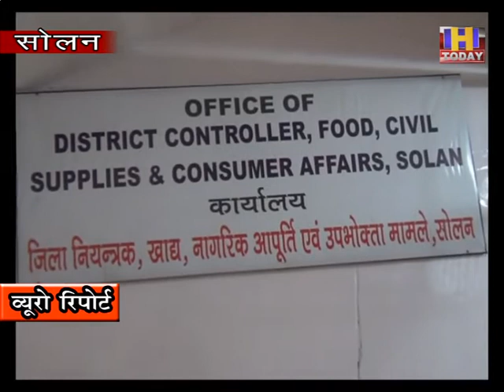22 AUG 5 खाद्यआपूर्ति विभाग ने मुनाफाखोरों पर कसा शिकंजा :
खाद्यआपूर्ति विभाग ने  मुनाफाखोरों  पर  कसा शिकंजा  :
अधिक कीमत वसूलने वालों की तीन कविंटल सब्जियां ओर फल किए जब्त : मिलाप शांडिल्य
68 दुकानोन का किया निरीक्षण 12 दुकानों मे पाई गई अनियमितताऐं : मिलाप शांडिल्य